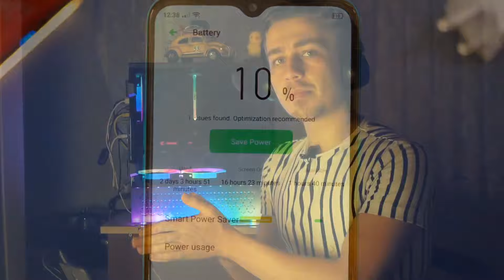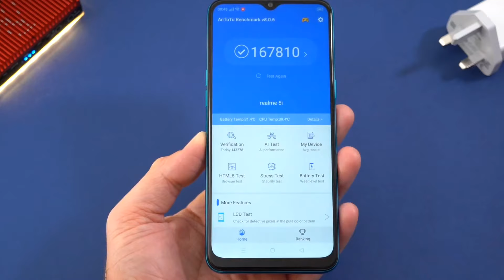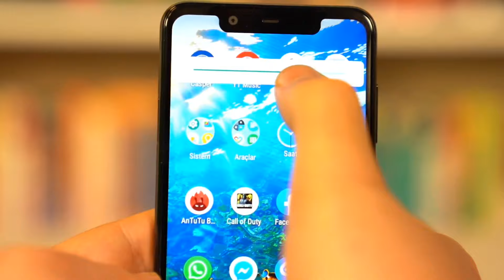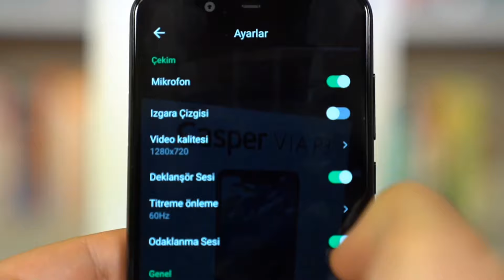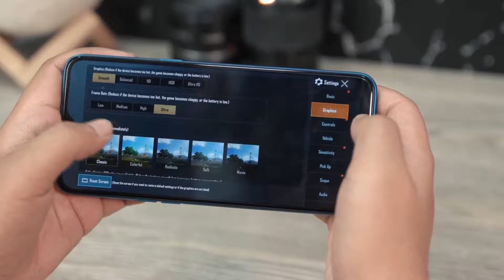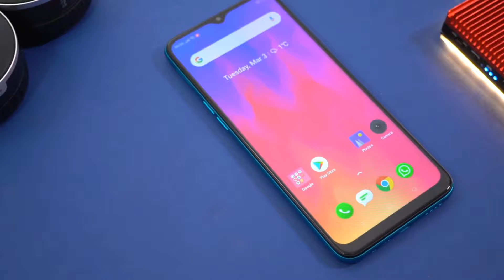1500 - 2000 TL Arası Alınabilecek En İyi Telefonlar /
Merhaba ben RN , Bu videoda normalde 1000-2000 TL arası alınabilecek telefonlara bakacaktık fakat 1500 TL altına iyi telefon olmadığı için 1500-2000 TL arası alınabilecek telefon modellerine baktık
Serinin devamı olarak ;
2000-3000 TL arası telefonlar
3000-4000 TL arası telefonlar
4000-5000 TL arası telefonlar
İyi seyirler.